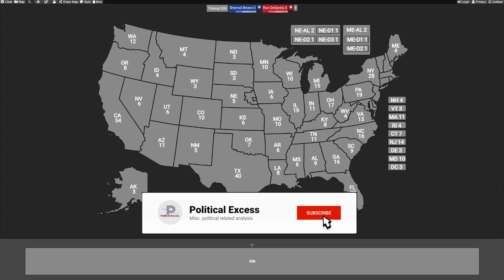2024 Election | Sherrod Brown vs. Ron DeSantis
Hypothetical 2024 presidential election match-up between Sherrod Brown for the Democrats and Ron DeSantis for the Republicans. Safe margins are over 10%, likely 5-10%, lean under 5%, tilt 1% or less.

00:00 - Intro / Background
00:19 - State Ratings
04:06 - Conclusion